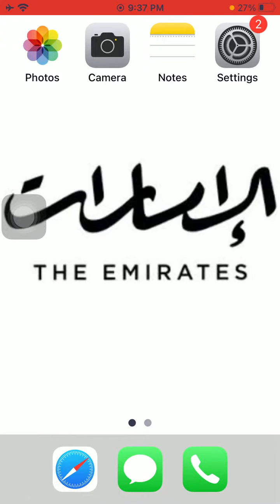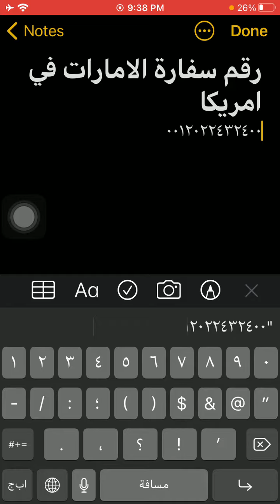رقم سفارة الامارات فى امريكا